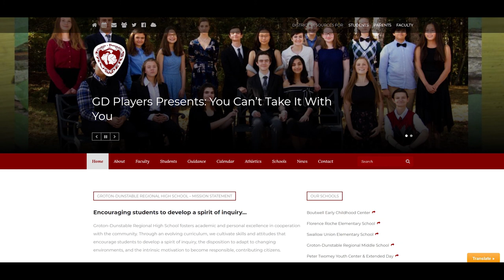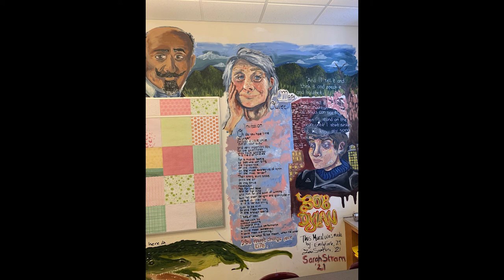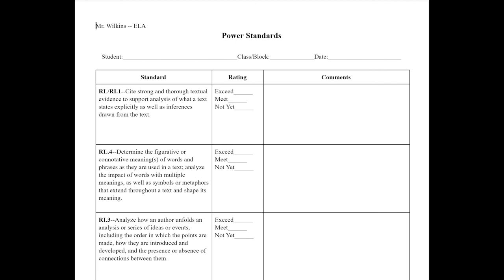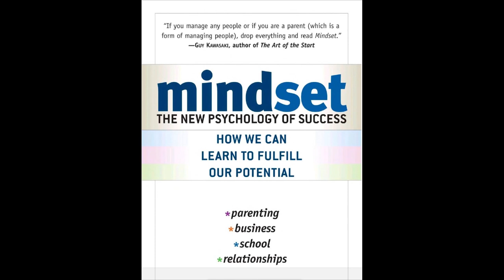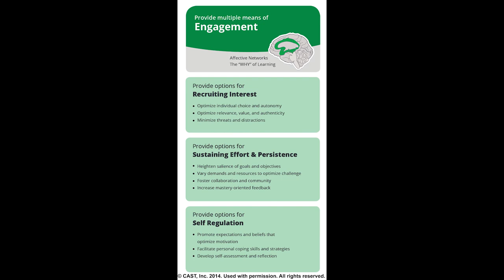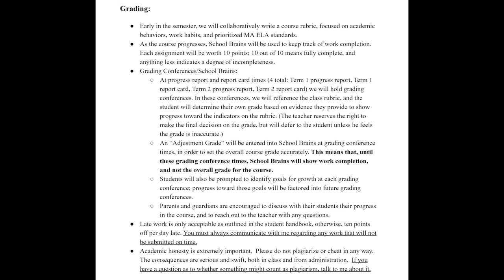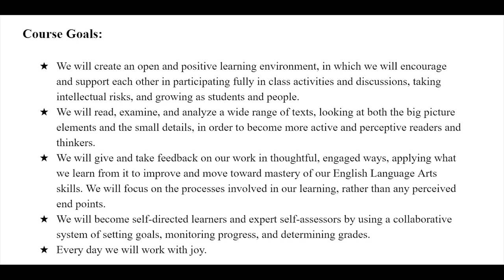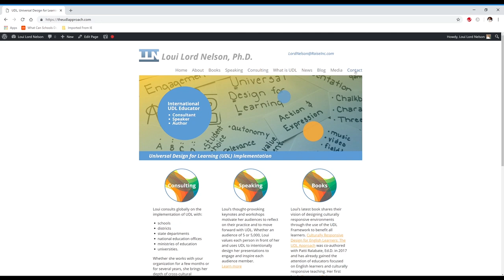When grading mirrors growth mindset. With High School teacher Ian Wilkins (w/audio descriptions)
When Ian Wilkins began to adopt UDL into his learning environment, he began to investigate how grades were moving his students away from being expert learners. Hear how this high school ELA teacher redesigned his syllabus, created a rubric, and now guides his students toward a stronger growth mindset.